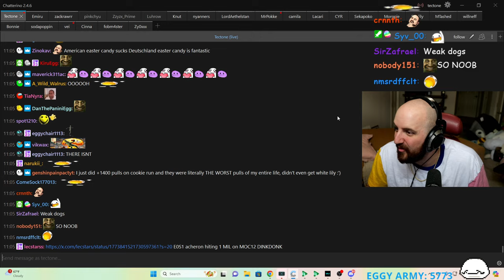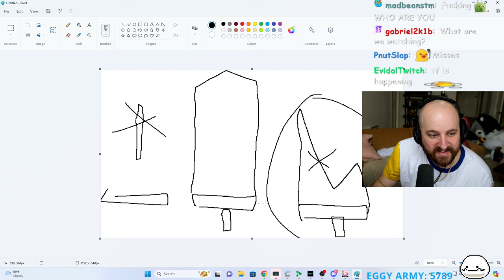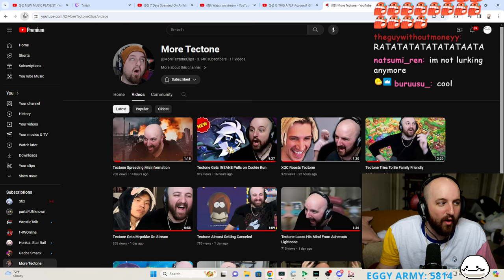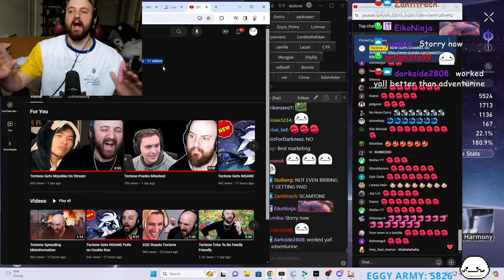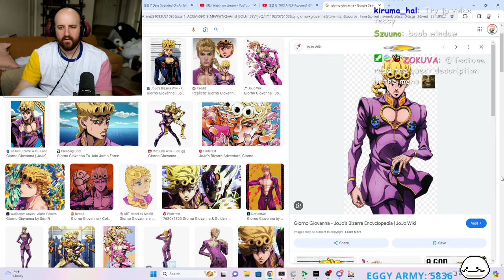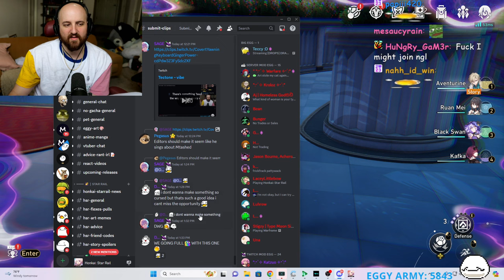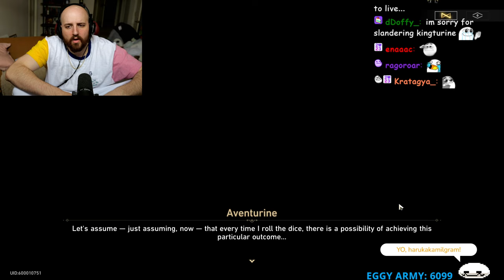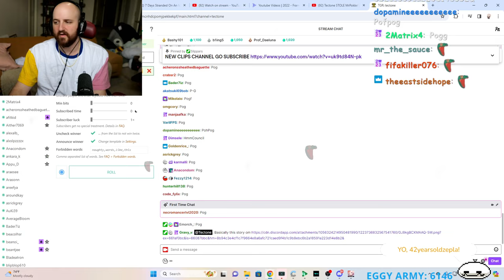03/30/2024 PT1 "FINISHING ACHERON STORY FOR REAL THIS TIME | NUCLEAR CONTENT | DRAMA GAMING REAC..."